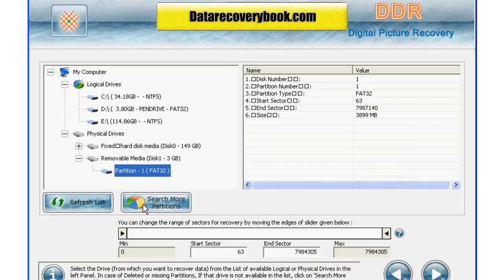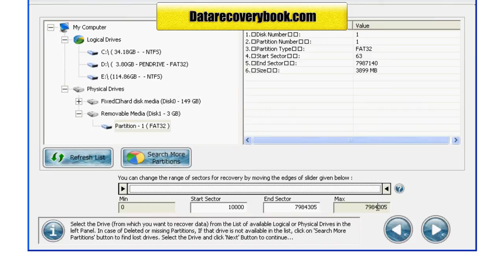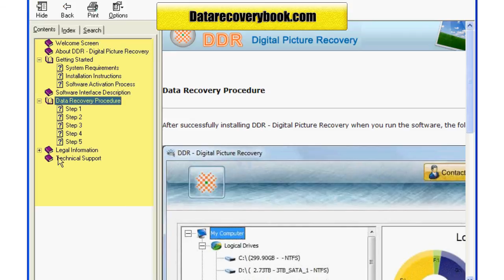Data Doctor DDR digital picture pictures photos photo image images recovery restore software tool